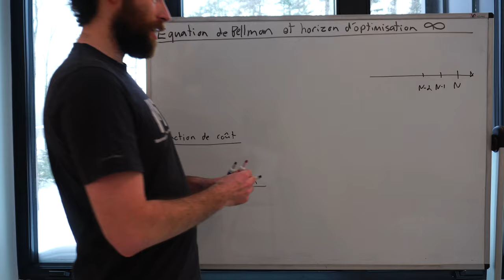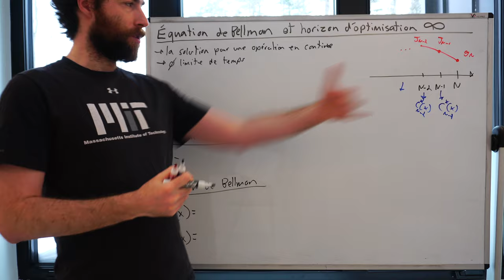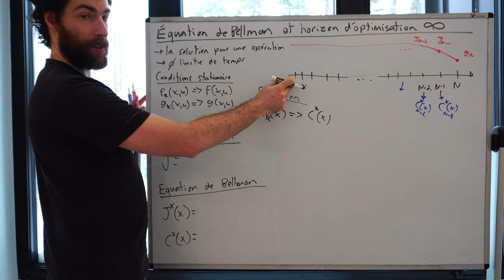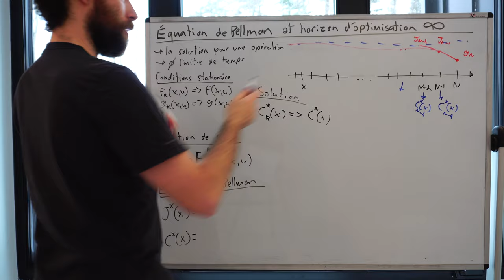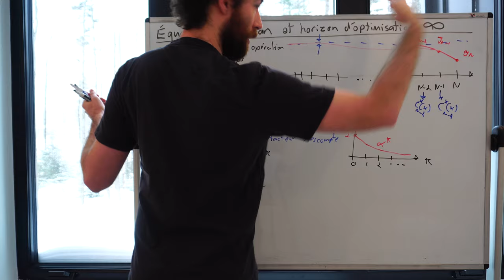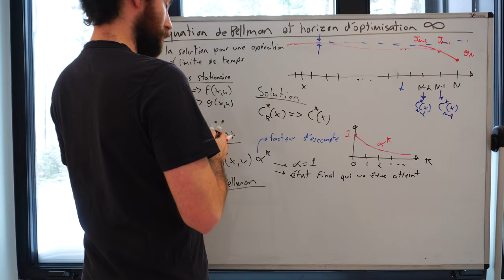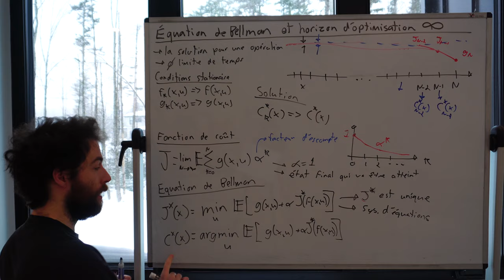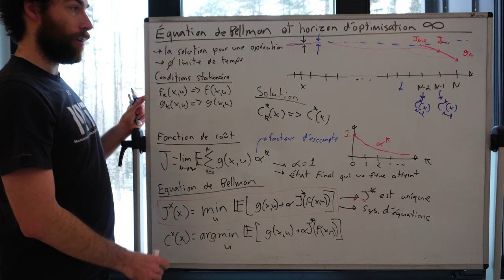Équation de Bellman pour une optimisation sur un horizon de temps infini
10e capsule d'une série sur la commande optimale et l'apprentissage par renforcement qui sont présentés sous la base commune de la programmation dynamique.

Cette capsule présente la formulation d'un problème de décision en temps réel pour un horizon de temps infini, et les équations de Bellman qui représentent le système d'équations à résoudre pour déterminer la solution.

La série de capsule va couvrir les sujets suivants:
- Principe d'optimalité (Richard Bellman 50s)
- Exemple de commande optimale d'un pendule
- Algorithme de programmation dynamique (version générique)
- Exemple pour les systèmes continus
- Version de l'algorithme pour les systèmes à états discrets et actions discrètes
- Exemple pour trouver le chemin le plus court sur graphe
- Systèmes stochastiques et espérance de la fonction de coût
- Algorithme de programmation dynamique pour optimiser l'espérance d'une fonction de coût
- Exemple d'un contrôle d'inventaire optimal en fonction d'une demande aléatoire
- Systèmes de type chaînes de Markov (stochastique, états discrets et actions discrètes)
- Exemple de stratégie optimale pour un jeu
- Résultats pour les systèmes linéaires et solution LQR (équation de Riccati)
- Algorithme de commande robuste de type minimax
- Optimisation pour un horizon de temps infini
- Algorithme d'itération de valeur (value iteration)
- Algorithme d'itération de loi de commande (policy iteration)
- Apprentissage par renforcement (TD-learning, Q-learning, SARSA, etc.)
- Méthodes hors-ligne pour approximer et paramètrer la fonction de coût à venir
- Apprentissage par renforcement avec des réseaux de neurones (deep reinforcement learning)
- Méthodes en-ligne pour approximer la fonction de coût à venir
- Commande prédictive (MPC)

Matériel pédagogique associé (notes de cours, exemple de code, etc.) et portfolio de projets disponible sur le